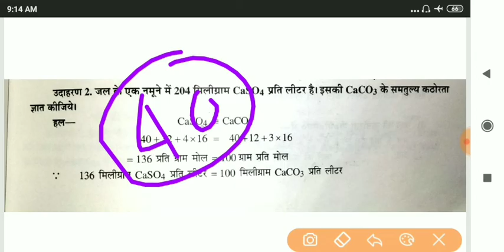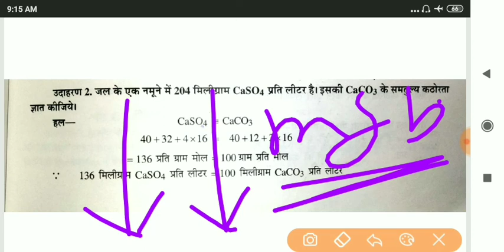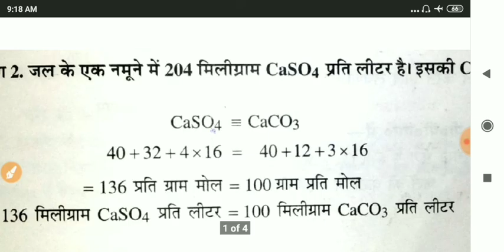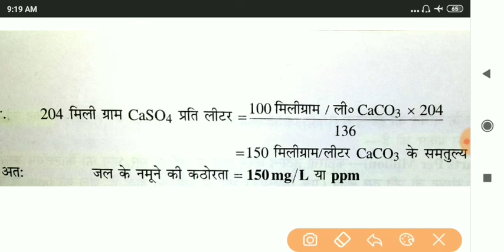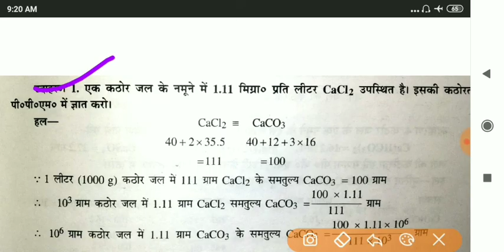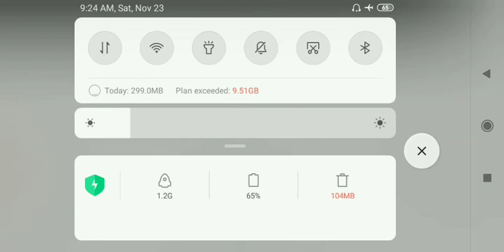जल की कठोरता PPM में ज्ञात करना|APPLIED CHEMISTRY |hardness of water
my ब्लॉग
40+ most IMPORTANT QUESTIONS

           ( currentstudy) 🙏🙏

👉communication Skill
active and Passive voice part- 01

👉polytechnic first semester applied chemistry संश्लेषित पदार्थ part -01

           ( currentstudy) 🙏

Hii
Namaskar dosto